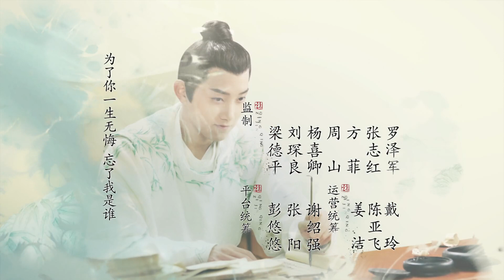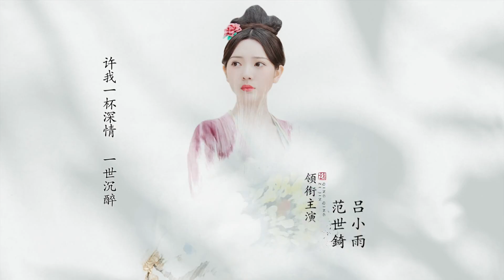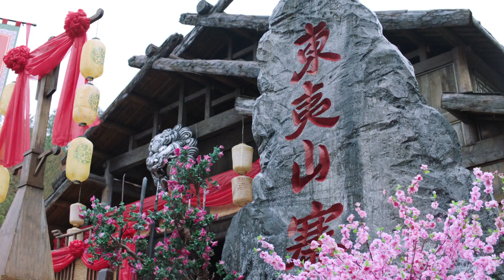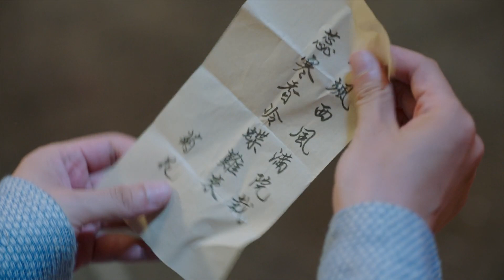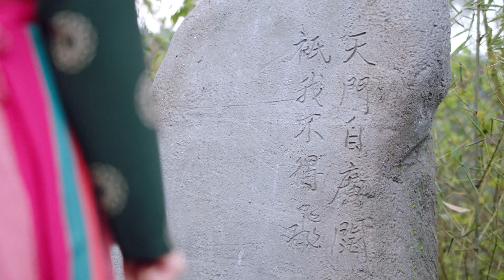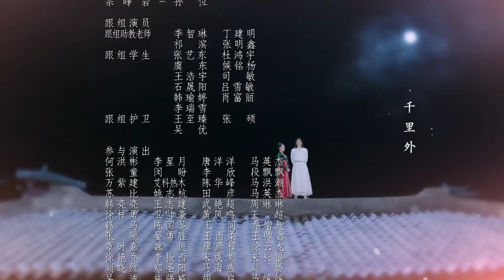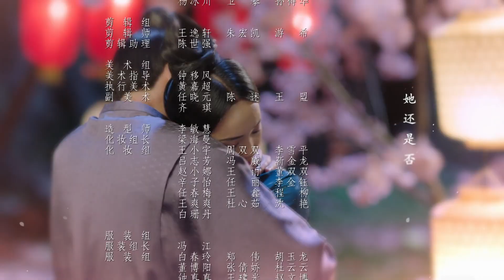THANH THANH TỬ KHÂM - Tập 03 (Thuyết Minh) | Phim Ngôn Tình Cổ Trang Mới Hay Nhất 2023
❖Tên phim: THANH THANH TỬ KHÂM (40 Tập)
❖Diễn viên: Phạm Thế Kỹ, Lữ Tiểu Vũ, Tạ Bân Bân, Vũ Đình Nhi, Hàn Đống, Trương Thần Quan,...
❖Nội dung: Thanh Thanh Tử Khâm kể về cuộc đời của Lạc Thu Trì – cậu thanh niên với giấc mơ trở thành một nhà thơ vĩ đại thời Đường. Cậu thi vào Học viện Trúc Tụ – nơi đào tạo các thi nhân trẻ tuổi đầy tài hoa. Tại đây anh gặp Phó Viễn Chi – người đứng đầu Học viện, đối đầu trực diện để lấy lại ngôi vị đó. Không chỉ trở thành người đứng đầu Học viện Trúc Tụ, Lạc Thu Trì còn đem lại vinh quang cho trường qua các cuộc thi thơ từ danh giá nhất cả nước.
Không chỉ học tập được nhiều thứ từ Học viện, Lạc Thu Trì còn tìm được những người bạn thân tuyệt vời cũng như ý trung nhân của mình là Văn Nhân Tuyến cùng nhau học tập và vượt qua khó khăn, thử thách để trở thành những thi nhân vĩ đại.
Trải qua hàng loạt các sự kiện như cuộc gặp nạn trong rừng, tranh chữ thật giả trong tiệc mừng thọ, cuộc thi giải đố tại lễ hội Thượng Nguyên Đăng, Lạc Thu Trì và các bạn học khác đã cùng nhau trưởng thành...